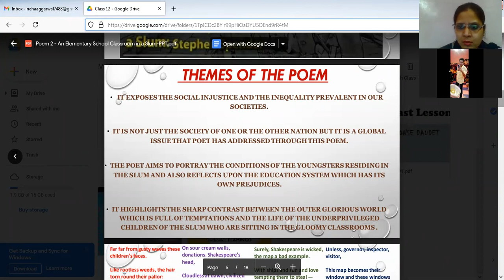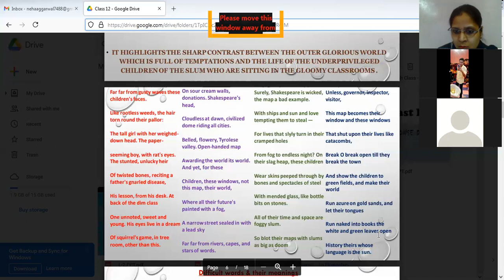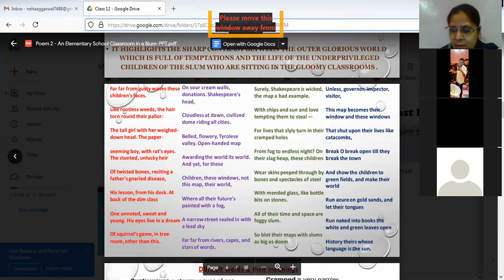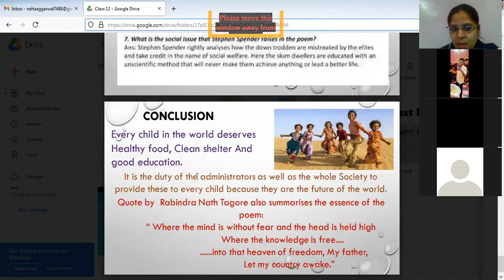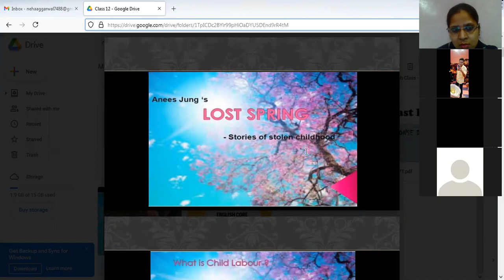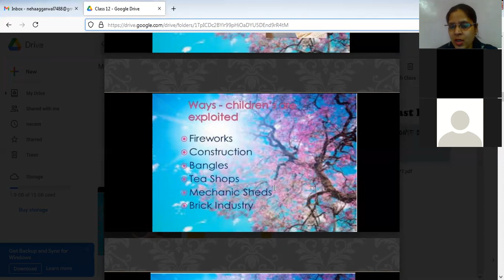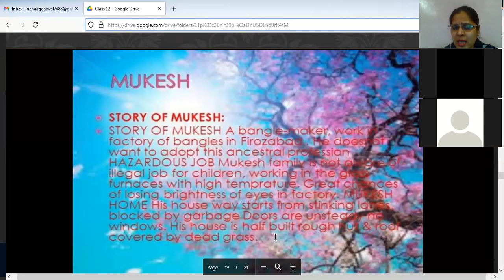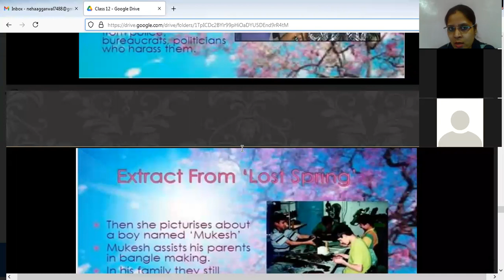English Class 12-Flamingo Poem-An Elementary school Classroom in a Slum (3) & Lost Spring (1)